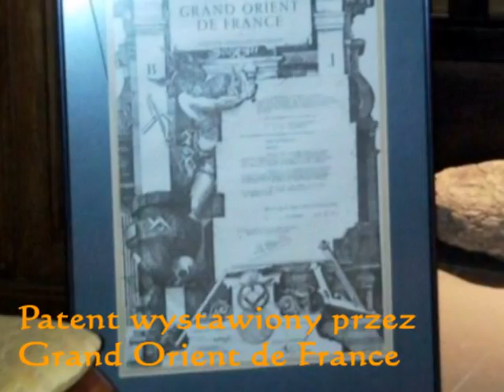Nowa warszawska loża / New Warsaw lodge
Tu spotykają się warszawscy wolnomularze